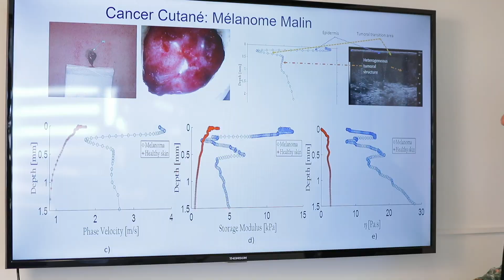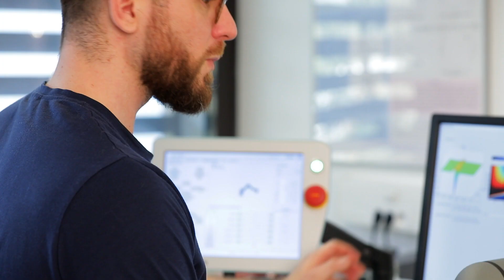ENISE : La machine Underskin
Hassan Zahouani, enseignant chercheur à l'ENISE, nous explique comment marche et à quoi sert la machine Underskin